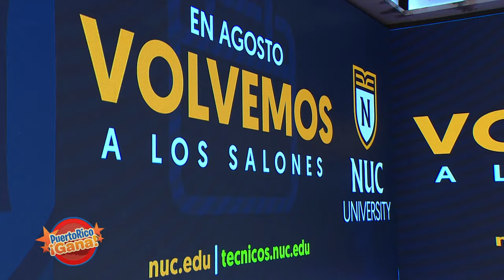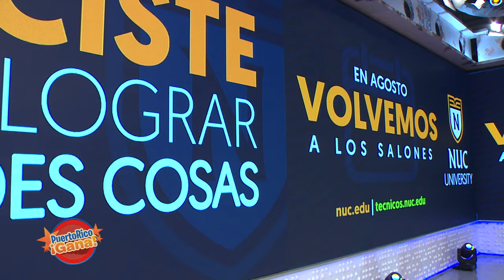02 SEG PR GANA 07 05 21